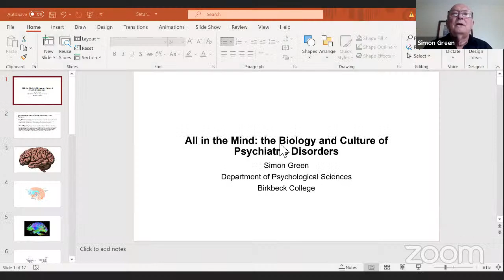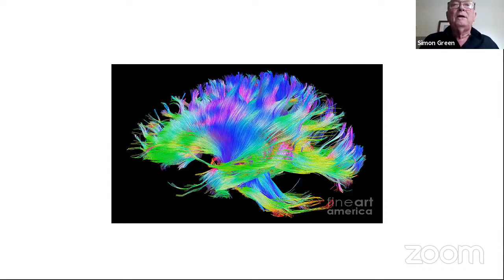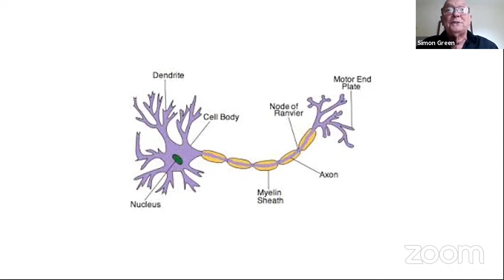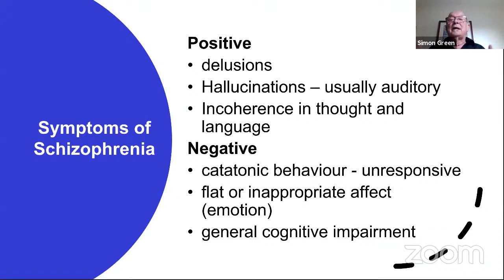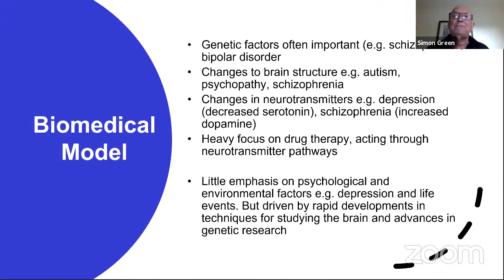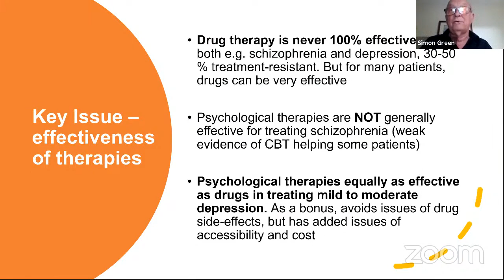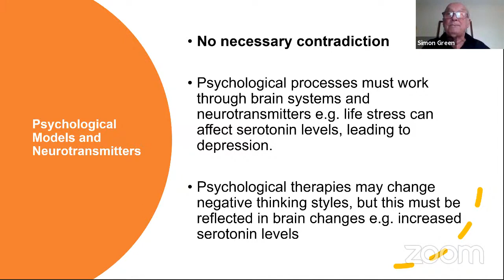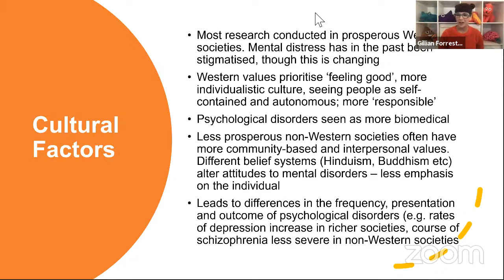SCIENCE SATURDAYS: Mind the mind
- All in the mind: the biology and culture of psychiatric disorders -
Dr Simon Green, Department of Psychological Sciences
- Withstand the storm: making resilience work for you! -
Dr Ute Liersch, Department of Psychological Sciences